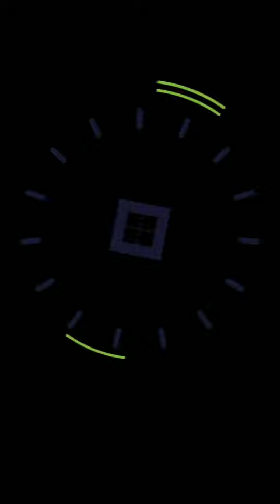IKEA @ NAMMA BENGALURU